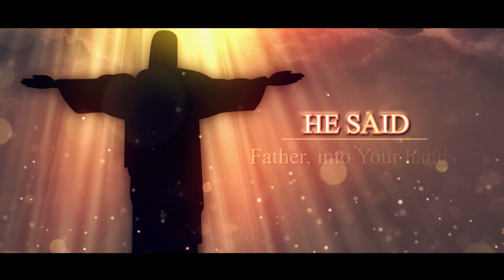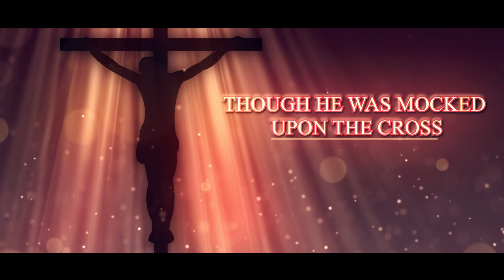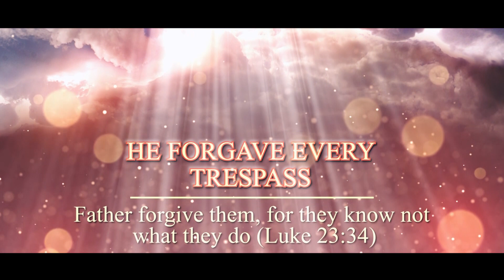Rophe Tv: Our Savior | Good Friday Message | Bro. Richie Correia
As we meditate on the message of the cross, our brother in Christ, Richie Correia shares an amazing word on staying away from sin & living a Christ centered life. May this message bless you and your family in Jesus Name!